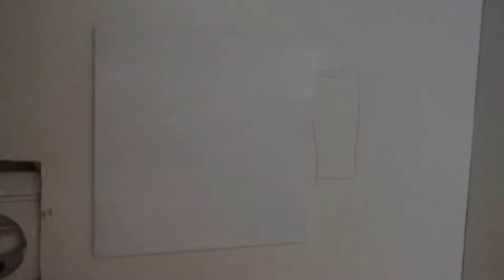💡💥 Te enseño COMO ILUMINAR armarios con LUCES de IKEA y COMO MONTARLOS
Compras en ikea, nuevas lamparas para iluminar armarios del pasillo, ideas para hacer un ambiente más acogedor y cálido en casa, iluminar zonas oscuras, ahorro en la factura de la luz.

🛒 Mi escaparate de Amazon